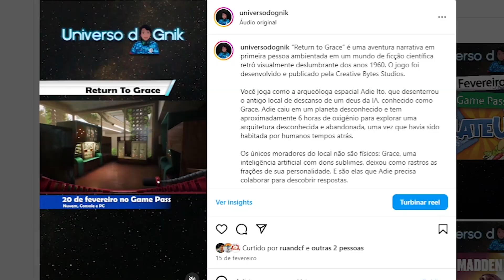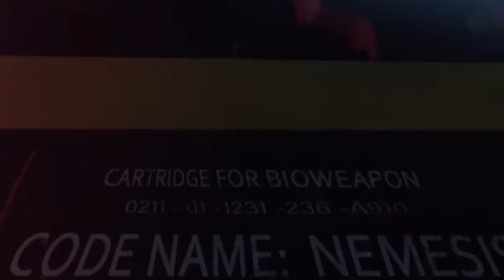Favoritos Game Pass Fevereiro - Um pouco da história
Todo mês trarei um vídeo falando um pouco da história dos jogos que eu considero meus favoritos da lista de jogos lançados naquele mês para o Game Pass.

E em fevereiro/2024, meus favoritos são:
-Return to Grace

Se você é fã de jogos, vai adorar acompanhar as minhas aventuras em jogos de terror, RPG e clássicos, além de outros gêneros que eu gosto de experimentar.

Meu Setup
Notebook Lenovo Ideapad 310
Processador: Intel Core I3-6100U @2.30GHz
Memória RAM: 12GB DDR4 2133 MHz
HD: 1TB SATA III 5400rpm
Placa de vídeo integrada: Intel HD Graphics 520
Headset Gamer Warrior Raiko USB 7.1 3D Digital Surround Sound LED Verde - PH259
Microfone USB Condensador Fifine K669